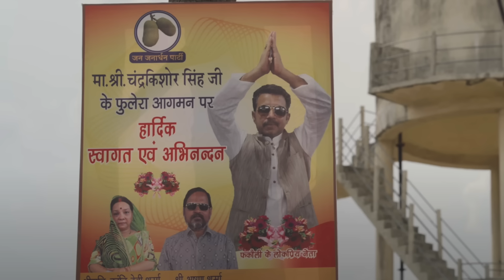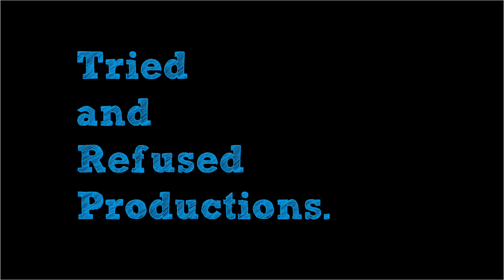TVF Take Over Bollywood 🙏 | PANCHAYAT Season 3 Review | Amazon Prime Video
The much awaited season 3 of panchayat is finally here! The team of tvf really does not disappoint. While the series is getting mixed reactions as it went live on amazonprimevideo , I genuinely loved it. The series stars jeetubhaiya as we all know him and actors like neenagupta raghubiryadav and several actors who are known now by the names of their characters! BINOD | BHUSHAN | PRAHLAD | VIKAS and several others! I hope you like the Panchayat Season 3 Review & Analysis | TVF | Amazon Prime Video